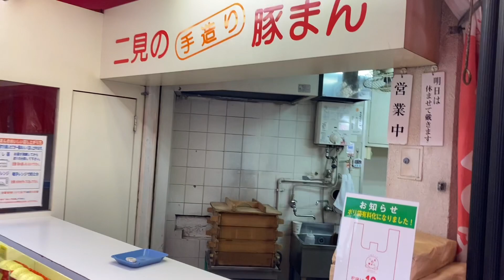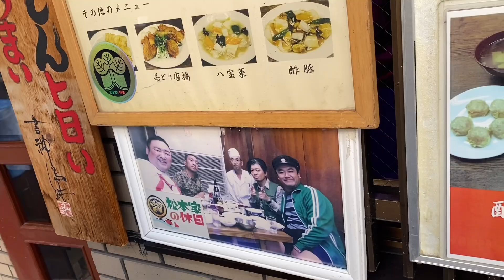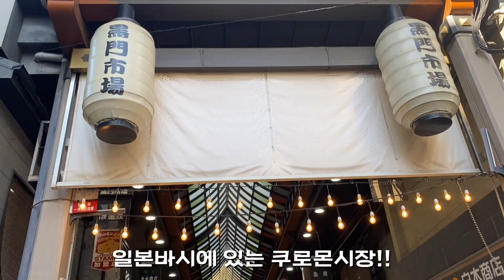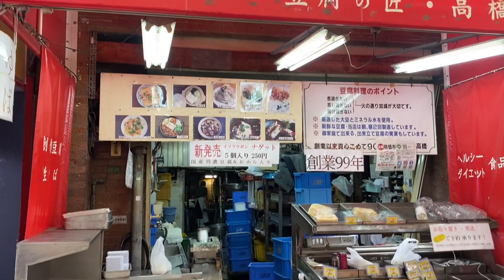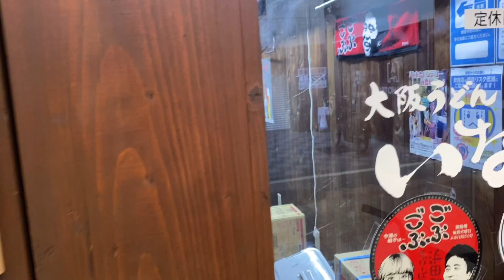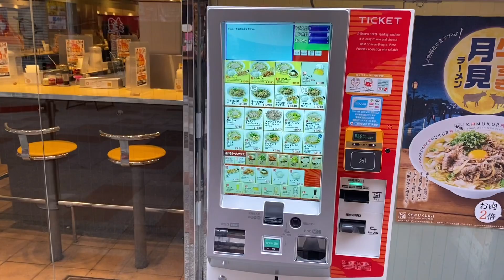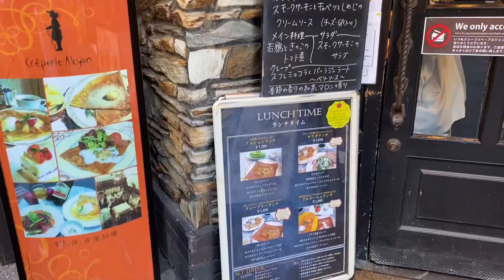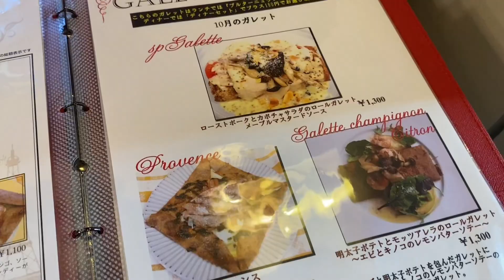일본여행| 오사카여행| 슈마이맛집| 도톤보리| 타코야키| 디저트맛집| 난바출신현지인추천맛집| 오사카여행브이로그vlog| 오사카난바를 즐기는방법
안녕하세요!  오사카아줌마채널의 카롱입니다.
오늘은  구독자이신 일본인 마리언니의 오사카난바 추천맛집 소개해 드릴께요!
난바에서 태어나고 자란 현지인 맛집추천영상입니다.
관광객이 잘 모르지만 현지인만 간다는 맛집입니다.  소문내지 마시고 여러분만 알고계세요!
감사합니다.

오사카에서 카롱..